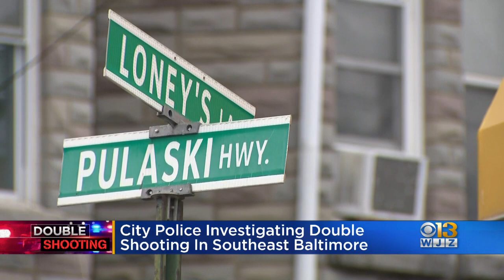Police respond to three shot in two shootings within a minute apart in Baltimore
Baltimore police are investigating two shootings within a minute of each other Wednesday morning in the South and Southeast districts of the city.